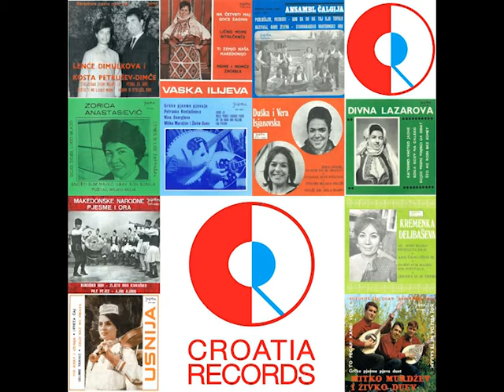Usnija Jasarova - Mo Anav i Usnija - ( Audio 1968 )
Label and copyright: Jugoton-Croatia Records & Usnija Jasarova

Po licenci Jugoton-Croatia Records doo